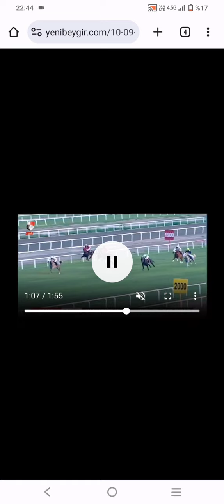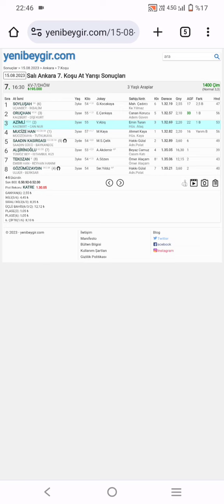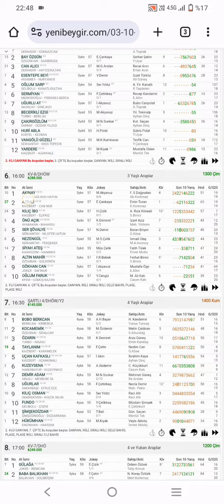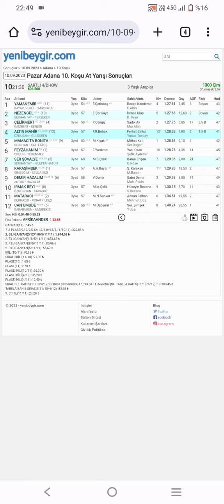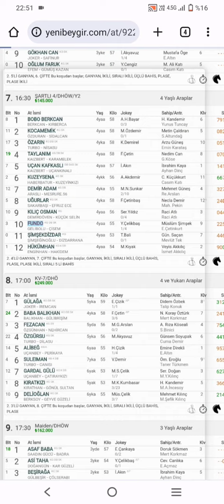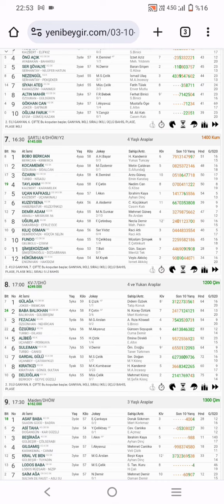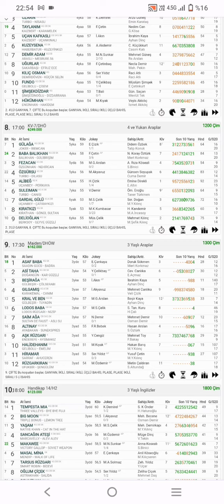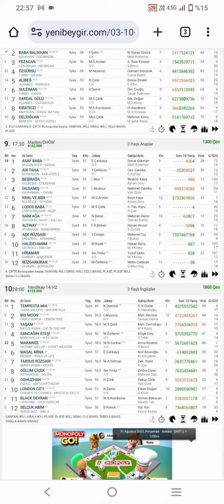3 Ekim Salı ADANA Koşu Yorumları | "SAFKAN ANALİZ TV"